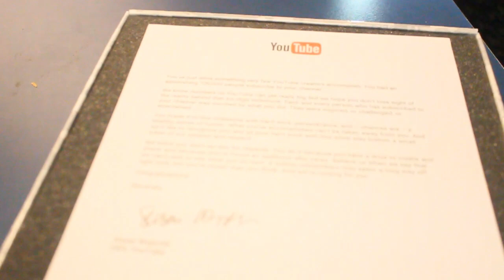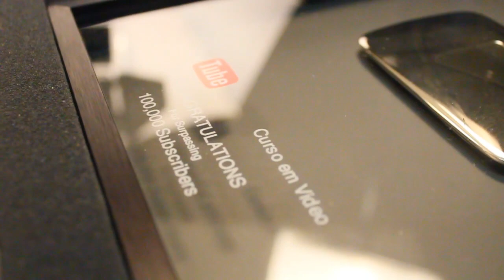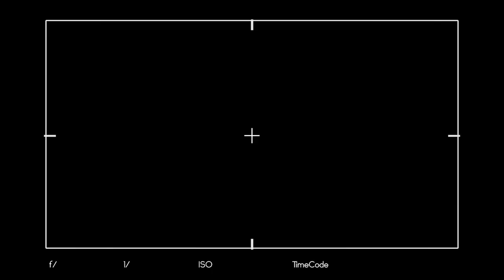! CORTANDO A PLACA DE 100 MIL INSCRITOS ! - CeV Responde #28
Nossa placa de prata do YouTube CHEGOU! E nós compartilhamos esses momentos com vocês!

0:00 - Já viu nossa nova abertura? Ficou SHOW!
0:23 - Chegou uma encomenda!
0:53 - Passa a faca!
2:03 - Momento HISTÓRICO
3:40 - Relembrando Primeiro curso do Curso em Vídeo
6:50 - Nós TEMOS Facebook!
10:30 - Desafio CursoemVideo
13:16 - Surpresa ;)